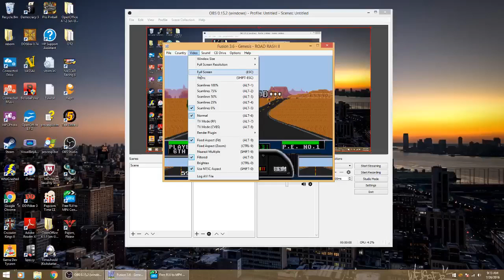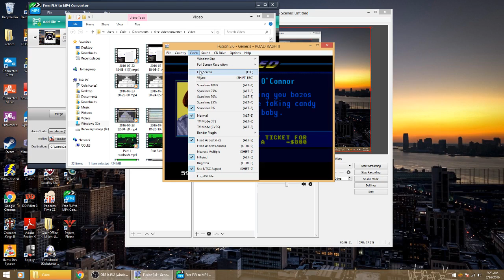Road Rash II Cookieman Returns! Part 9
Part 9 of the Road Rash II lets play!